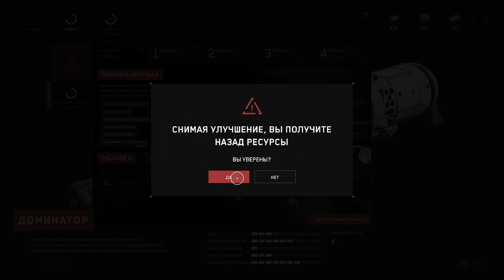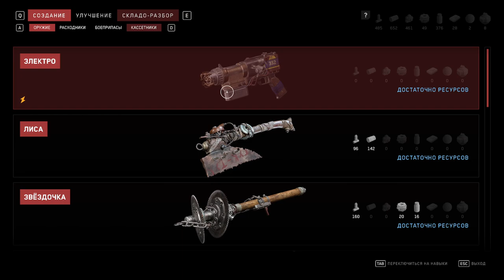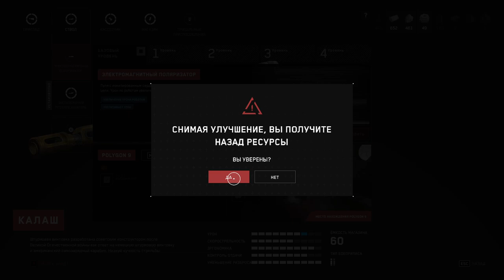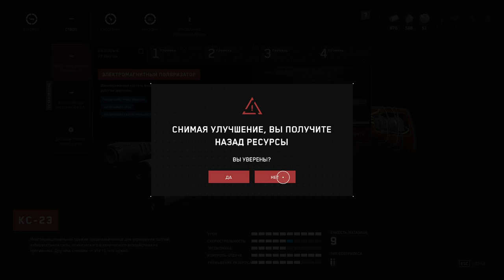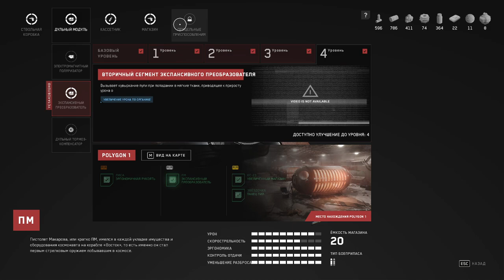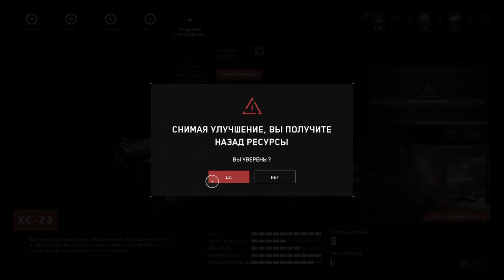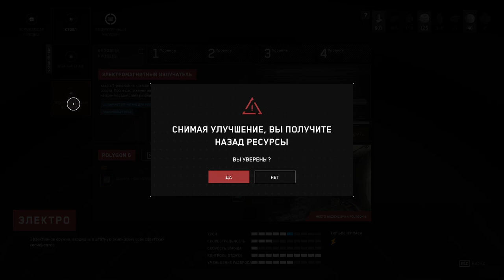Atomic Heart - Часть 27/33 - Полигон №12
= Краткое содержание =
В этом эпизоде майор Нечаев займётся делами неотлагательными, навроде встречи с Элеонорой Шкафовной или Просто Наташей… Элеонора, как обычно, очень благосклонна к нашему герою, а вот Наташа очень сильно ревнует, или это страсть так бабочками, в нашем случае - дрофами, так что, заперев Сергея Алексеевича в замкнутом пространстве, она попытается прижать его своим могучим телом в горизонталь… Но нет, склонить силой к земле советского офицера нельзя, ведь Родина-мать силушку богатырскую даёт товарищу майору, а значит, несломленный телом и духом, он пройдёт сквозь огонь, воду, казахский берег и Наташу, найдёт в глубинах горных да в ящике Лутягина не яйцо Кощеево, а что-то получше - очередную приблуду на автомат, и выйдет обновлённым наружу, чтобы наконец добраться до госпиталя. Да-с, после таких-то приключений, когда из съестного лишь водка да сгущенка… Зато сам себе собеседник - с такой перчаткой и жены не надо! А вот что надо - так это срочно найти доктора. Лариса Андреевна - подойдёт!

= Содержание =
00:00 - комната безопасности
00:24 - смотрю карты
01:15 - у Элеоноры Шкафовны
13:10 - выходим в мир
19:40 - ХРАЗ о мирный роботах в боевом режиме
21:00 - продолжаем бедлам
24:05 - секретный вход в Полигон №12
25:32 - Полигон №12
25:45 - ХРАЗ о странных позах манекенов
26:40 - тестовая комната №12.1
29:00 - тестовая бой с Наташей
36:00 - ящик Лутягина
38:45 - ящик Лутягина
39:25 - тестовая комната №12.2
43:15 - самофаталити
48:40 - ящик Лутягина
49:08 - у Элеоноры Шкафовны
56:42 - место смены шейдеров
58:00 - бродим в печали по пляжу
1:03:00 - прощаемся

= Баги =
27:42 - минорный баг: у манекенов слишком большая коробка коллизии
34:13 - минорный баг: артефакты у разбитой Наташи
34:35 - минорный баг?: шейдер затемнения сильноват
47:07 - минорный баг: можно застрять у стенки
57:15 - мажорный баг: ачивка "Зачистка" не засчиталась